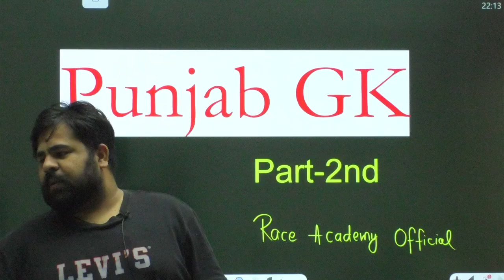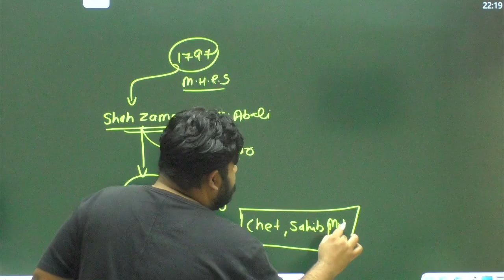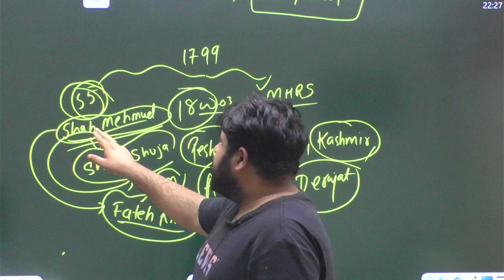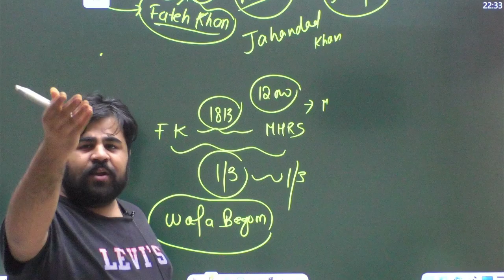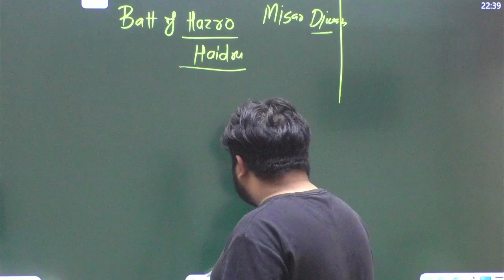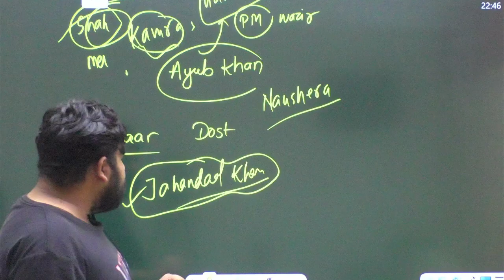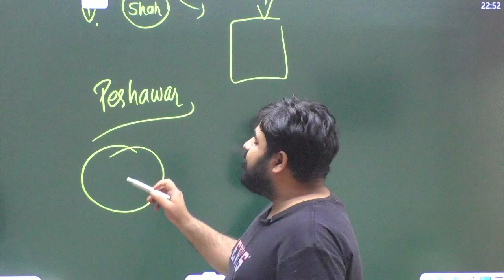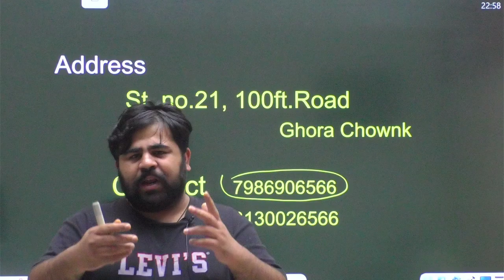Punjab GK -|| Afghan Territories under Sikh Empire - Multan, Peshawar, Attock, Kashmir - Phankar Sir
GK ADDICTION SERIES ਤੁਹਾਡੀ ਤਿਆਰੀ ਨੂੰ ਹੋਰ ਵੀ ਬਿਹਤਰ ਕਰ ਦੇਵੇਗਾ। ਇਹ ਲੈਕਚਰ ਪਟਵਾਰੀ ਪੰਜਾਬ ਪੁਲਸ Psssb ਦੇ ਸਾਰੇ ਪੇਪਰਾਂ ਲਈ ਮਹੱਵਪੂਰਨ ਹੈ। ਇਸ ਦੇ ਵਿੱਚ Most important Current Affairs Sep 2022 ਤੋਂ till date ਤੱਕ ਨੇ। ਇਸ ਵੀਡਿਉ ਨੂੰ ਵੱਧ ਤੋਂ ਵੱਧ ਸ਼ੇਅਰ ਕਰ ਸਕਦੇ ਹੋ ਜੇਕਰ ਤੁਹਾਨੂੰ ਇਹ ਲੈਕਚਰ useful ਲਗਿਆ। - ਫ਼ਨਕਾਰ

Last 6 Month Current Affairs -  = 270 Rs.
 Static GK - 330 Rs.
Reasoning - 240 Rs.
Maths - 400 Rs.
English - 200 Rs.
PPSC GS Guide - 700 Rs.
Practice Mock Test - 700 Rs.

Complete Package - 1800 Rs.
PAYMENT - 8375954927 (G Pay , Phone Pe , Pay Tm) - Phankar
Name -
Address -
Pin code -
Book -